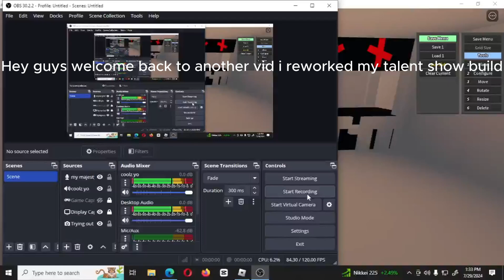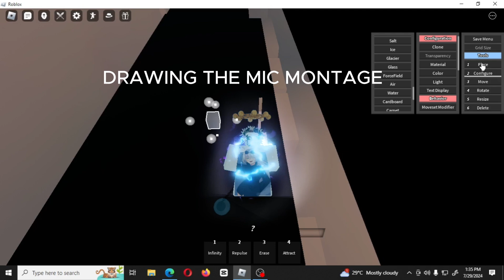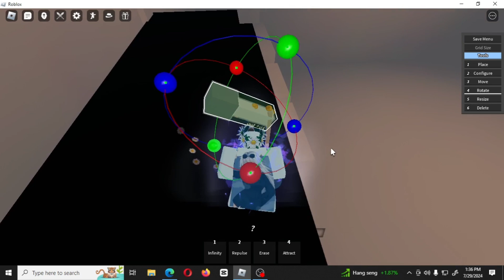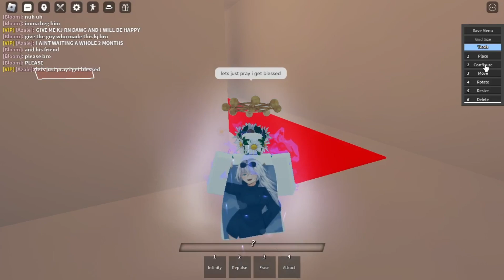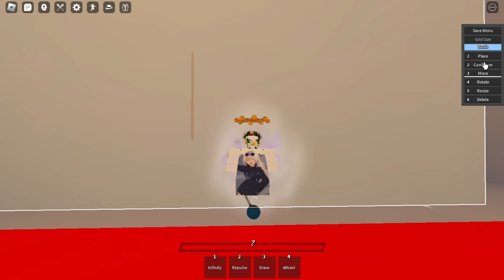I REVAMPED MY TALENT SHOW BUILD..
EDETENG